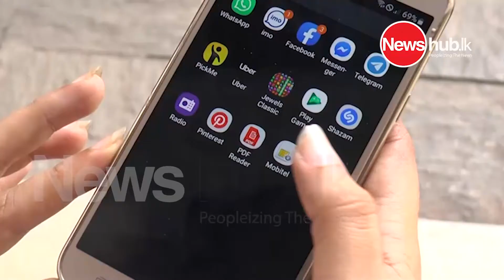ශ්‍රී ලංකා පොදුජන පෙරමුණේ, සිව් වන සංවත්සරය සමරමු !